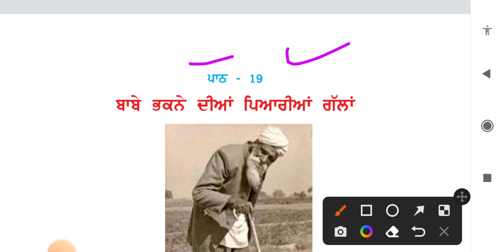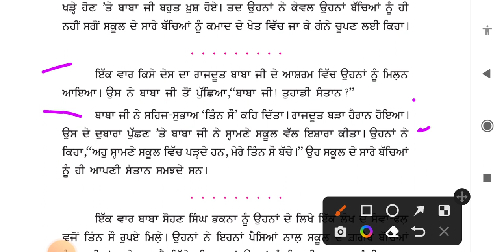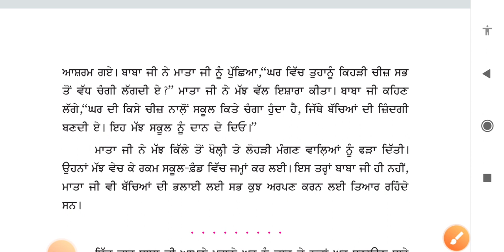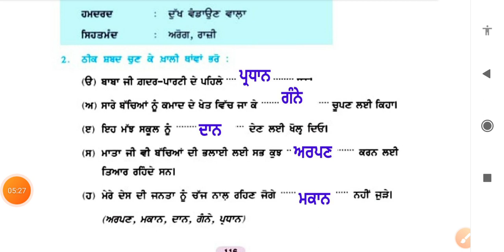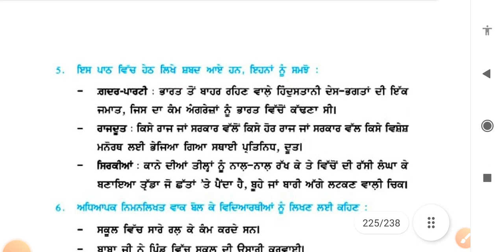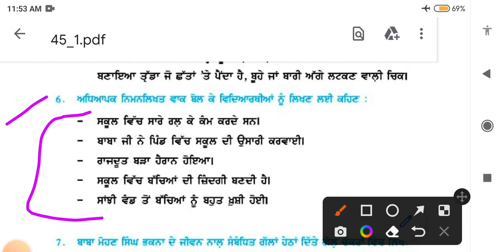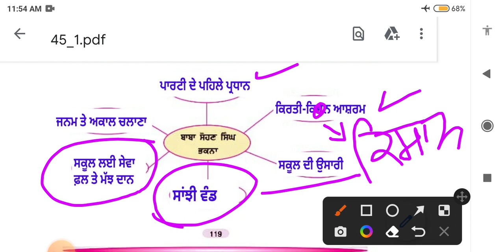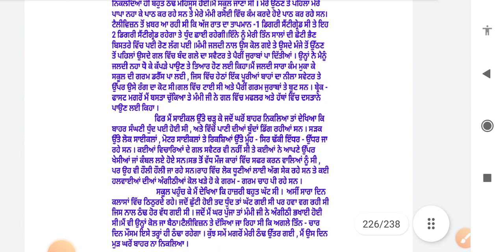ਬਾਬੇ ਭਕਨੇ ਦੀਆਂ ਪਿਆਰੀਆਂ ਗੱਲਾਂ || 4th class punjabi book || chapter 19 || question answer || lesson 19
ਬਾਬੇ ਭਕਨੇ ਦੀਆਂ ਪਿਆਰੀਆਂ ਗੱਲਾਂ || 4th class punjabi book || chapter 19 || question answer || lesson 19 // pseb